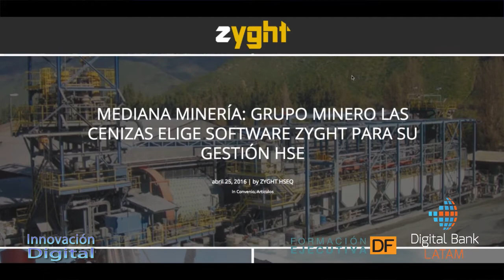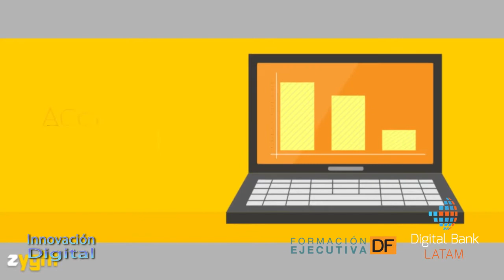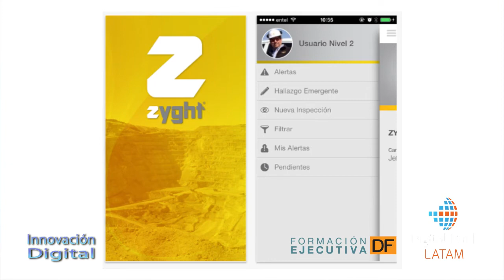Rodrigo Calle y Mario Jara fundadores de Zyght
Zyght es una aplicación creada para mejorar la seguridad en el sector de la minería e industrial.